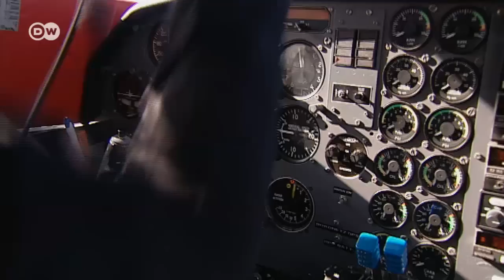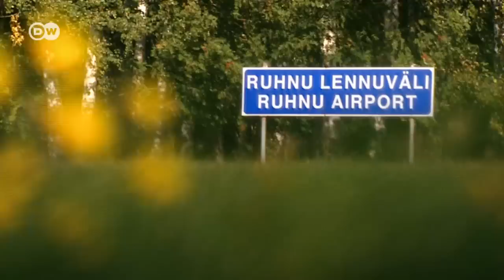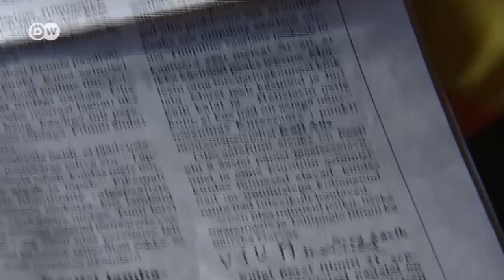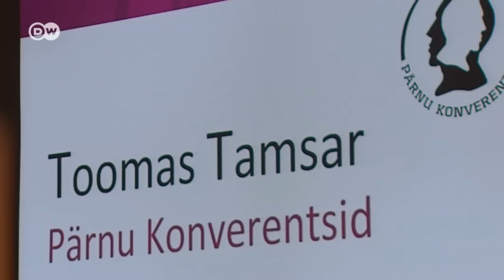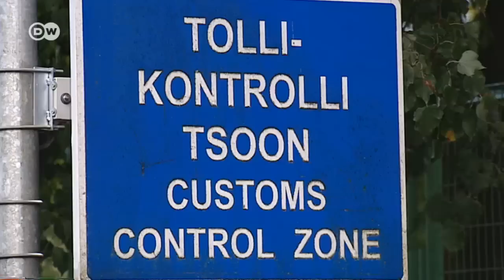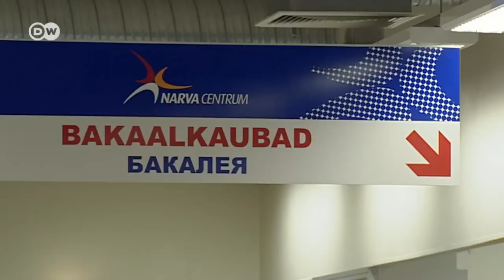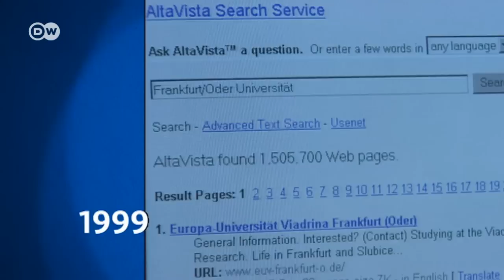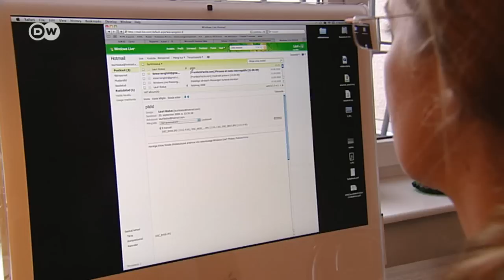Europe, What's Next? - A Journey to Estonia | In Focus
Over a decade ago, we visited Estonia. We've come back to meet the same people and see how their lives have changed. The fisherwoman from the island of Saaremaa has opened a shop, and the former student has found a job in the university town of Tartu. But the power station employee in Narva is still skeptical about the integration of the Russian population - just some of many Estonian voices.